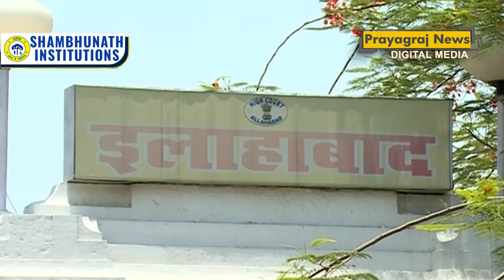ट्रिपल तलाक पर बड़ा फैसला- आरोप ट्रायल कोर्ट में साक्ष्य पर होगा तय